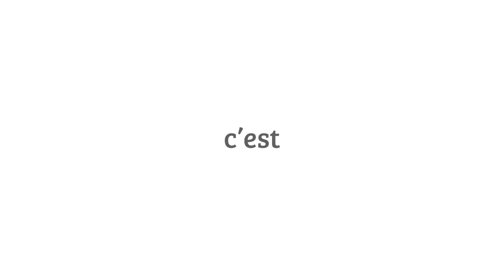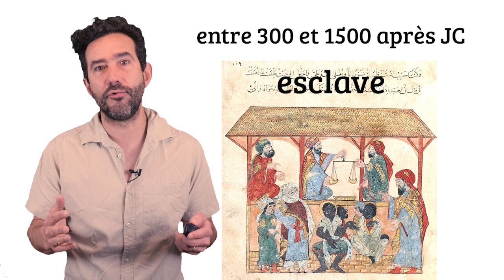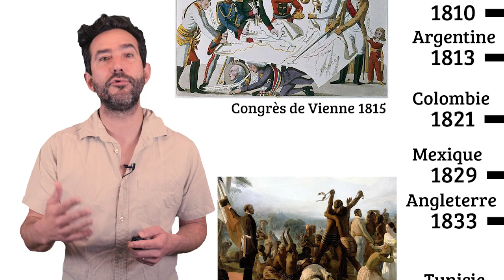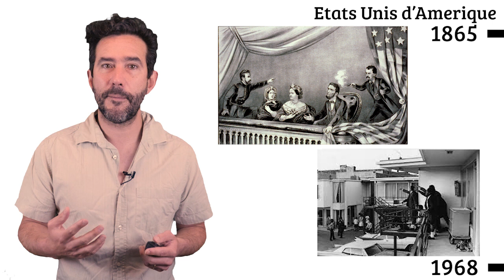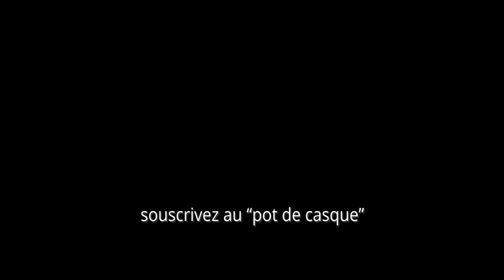#19 Depuis quand la fin de l'esclavage et des colonisations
10 minutes pour mieux comprendre l’histoire des colonisations et de l’esclavage qui a construit la situation économique actuelle

Rendez-vous un samedi sur deux à 10h45.

00:00 introduction
01:13 richesse et misère du colonialisme et de l’esclavage
02:19 étymologie
03:59 histoire du colonialisme
04:34 histoire de l’abolition de l’esclavage
06:44 et maintenant on est en où ?
07:25 esclavage moderne ?
09:16 on ne peut pas passer à coté
09:34 épisodes à venir et libéralisme